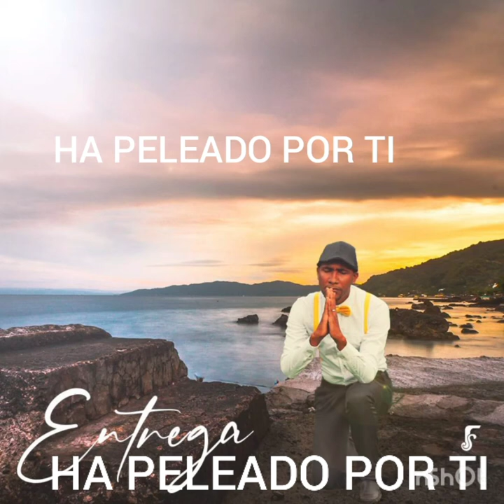HA PELEADO POR TI - FRANCISCO SOSA (ENTREGA)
Créditos:
Producción General: Samuel Salas
Composición: Francisco Sosa
Producción Musical: Isaac Severino y Geison Javier

voz: @francisco.sosa.313924
Batería: @endy_cp
Bajo: @isaacs201600
Piano: @geison_music
Guitarras: Miguel Ángel santana @erick.almonte.5